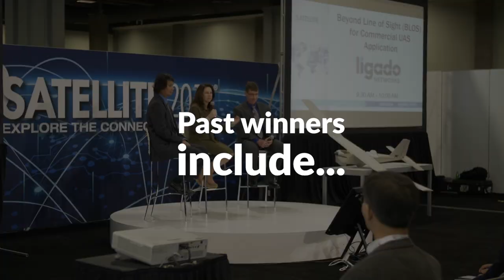SATELLITE 2023 Startup Space Preview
The SATELLITE Conference & Exhibition is proud to bring startup companies and investors together for the 7th Annual Startup Space. This entrepreneur pitch competition is designed to stimulate investment and growth in the industry by setting up private meetings for the grand prize winner.